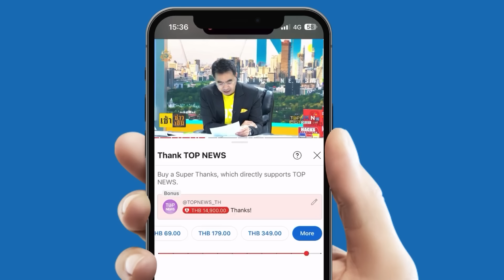ซัดกันเลือดสาด "ฮิซบอลเลาะห์" โปรยจรวด55ลูก ถล่ม "อิสราเอล" เอาคืนสังหารพลเรือน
จัดชุดใหญ่ "ฮิซบอลเลาะห์" สาดจรวด 55 ลูก  ล้างแค้น "อิสราเอล" โจมตีทางตอนใต้ "เลบานอน" สังหาร "ชาวซีเรีย" 10 ศพ ทั้งเด็ก-ผู้หญิง   ส่วนที่ "กาซ่า" "ทหารยิว" ไม่รามือ ถล่มบ้านคน ทำเด็กตายเพิ่มอีก 9 ศพ  ออกคำสั่งอพยพเพิ่มอีกแล้ว